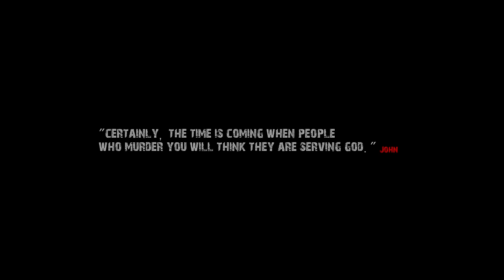UNBELIEVERS Movie Teaser #1 I am the Law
Watch the first official Unbelievers movie teaser! Follow us online!

Tag unbelieversthemovie in all your posts!